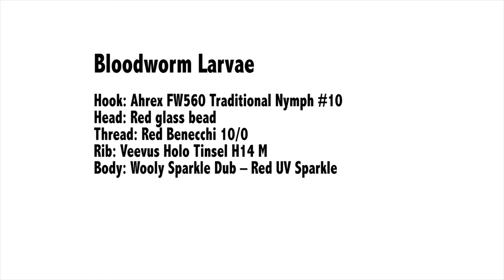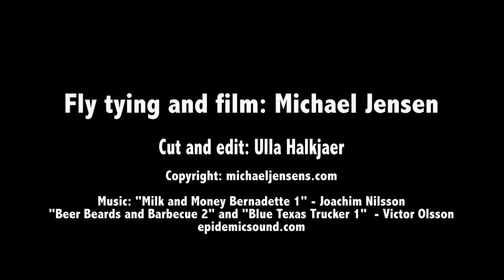Bloodworm Larvae - nymph fly tying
The name bloodworm refers to several species of wormlike creatures  - including some large saline rag worms. This fly however imitates the red midge larvas found in many lakes, ponds and slow moving rivers. This is a very simple and uncomplicated tie, but it has given me trout, grayling and some really large whitefish. I feel it is important to thoroughly brush out the dubbing, to make the natural fibres and the flashy stuff glow.

Bloodworm Larvae
Hook: Ahrex FW560 Traditional Nymph #10
Head: Red glass bead
Thread: Red Benecchi 10/0
Rib: Veevus Holo Tinsel H14 M
Body: Wooly Sparkle Dub – Red UV Sparkle